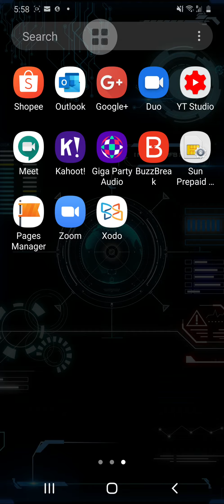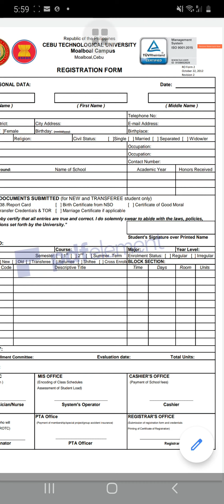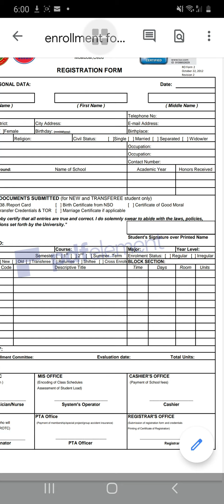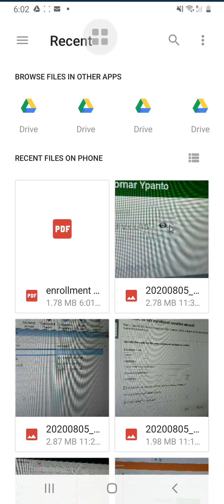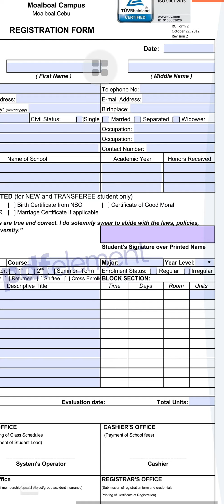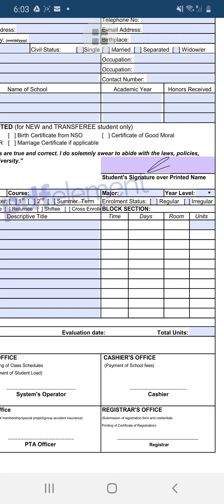How to add signature in enrollment form